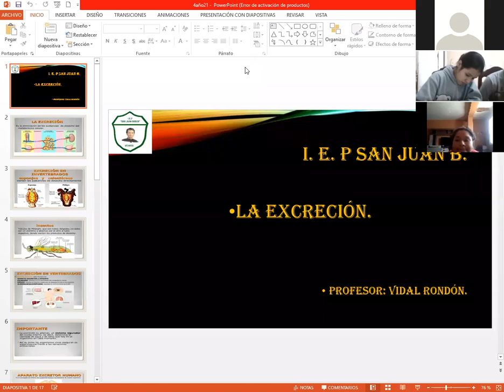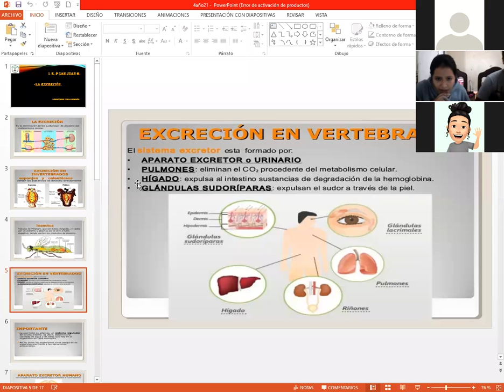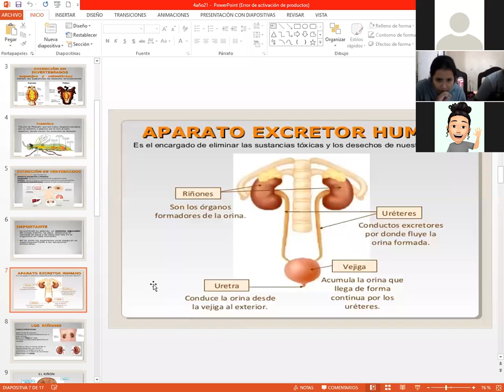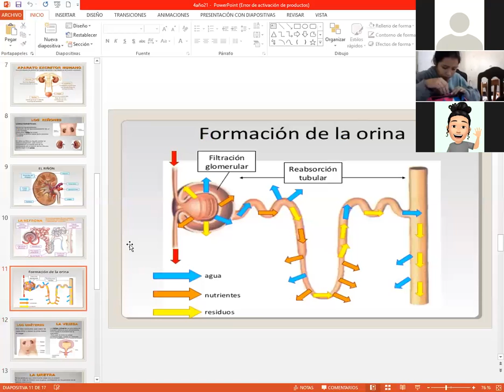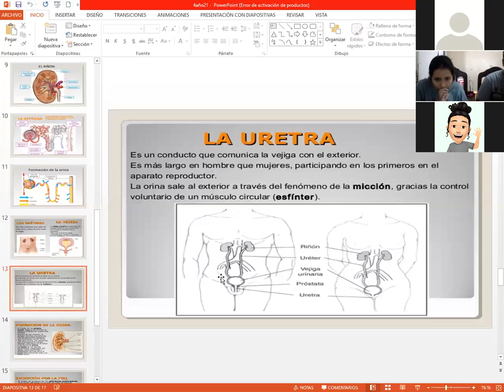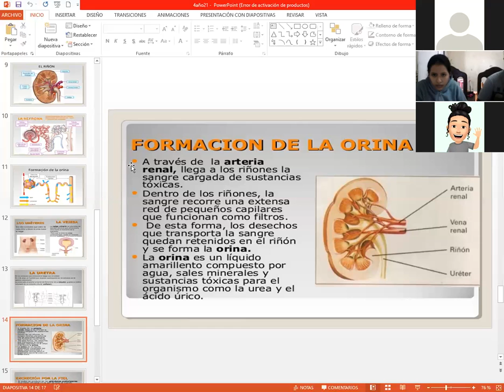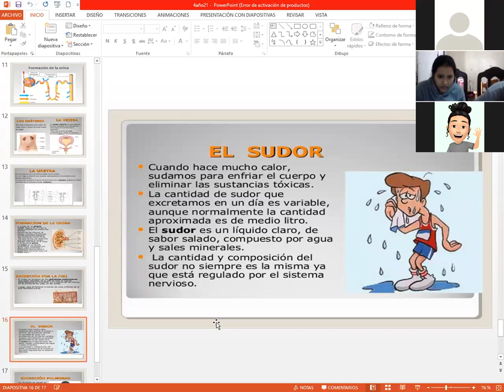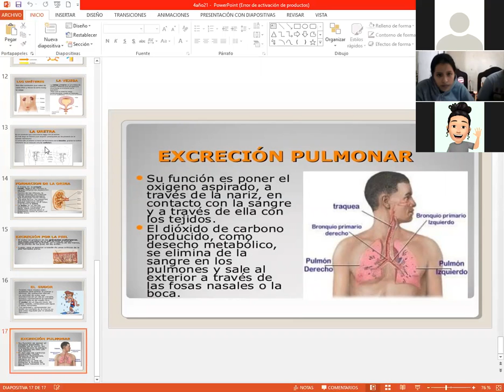La Excreción. CyT 4° Sec.